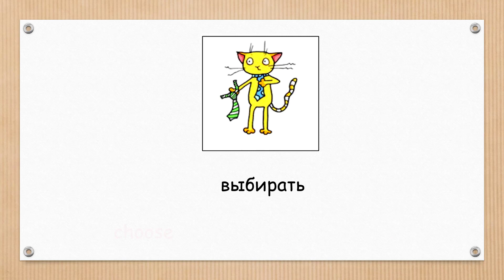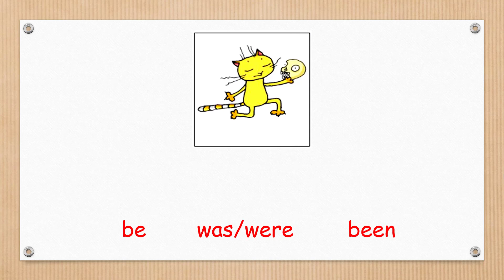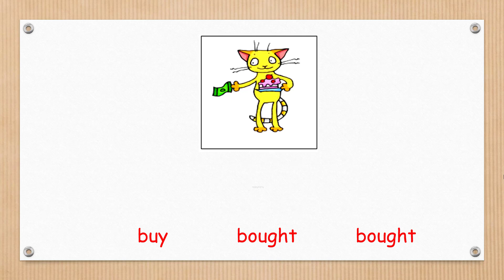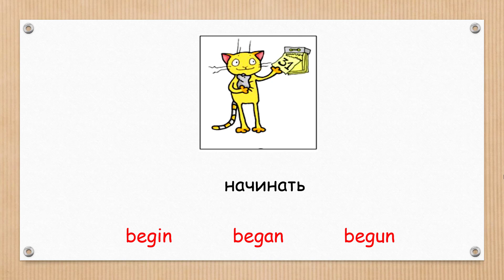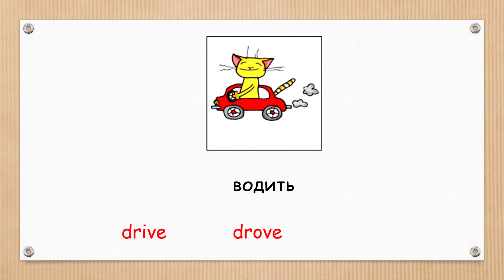Английские Неправильные Глаголы. Часть 1. Irregular Verbs. Part 1.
Учим три формы неправильных глаголов. Часть 1. Irregular Verbs. Part 1.
be - was/were - been
become - became - become
begin - began - begun
bring - brought - brought
buy - bought - bought
choose - chose - chosen
come  - came - come
do- did - done
drink - drank - drunk
drive - drove - driven